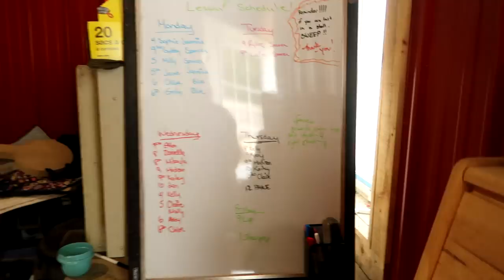BUYING ZIGGY? Day 232 (08/21/17)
LAURA AND THE GIRLS GET SOME ONE ON ONE TIME WITH ZIGGY AND TALK ABOUT WHAT BUYING HIM WOULD MEAN!